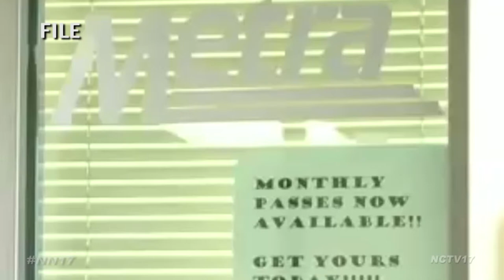Metra Costs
Your commute could soon cost more, if a nearly 11 percent proposed Metra hike passes for next year.

Officials hope to boost ticket prices to offset costs for modernizing its aging fleet. Besides the proposed hike for 2015, the company will also seek increases totaling about 68 percent over the next decade.

Metra chair Martin Oberman put a $2.4 billion plan before his board for the system upgrade, which would include replacing decades-old cars with 367 new ones, rehabilitating over 400 more, and updating locomotives.

If approved by Metra’s board next month, the fare hikes would go into effect February 1.